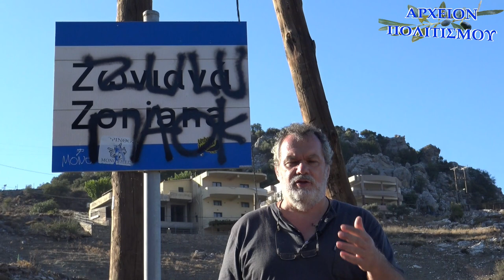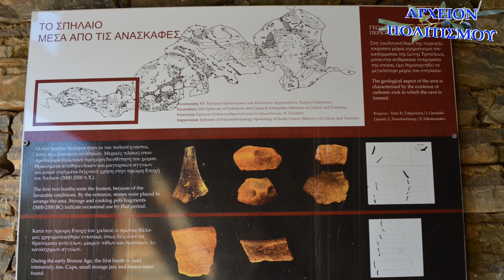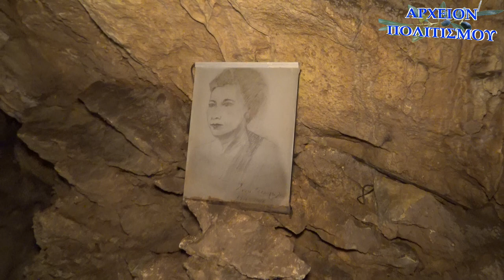Το μυθικό σπήλαιο του Σφενδόνη στα Ζωνιανά, κοιτίδα του Κρηταγενή Δία!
το ρεπορτάζ του ΓΙΩΡΓΟΥ ΛΕΚΑΚΗ
"Το μυθικό σπήλαιο του Σφενδόνη στα Ζωνιανά,
κοιτίδα του Κρηταγενή Δία!"
Μιλάει στον Γιώργο Λεκάκη ο φύλακας του Μουσείου
Τάσος Παρασύρης

ΚΑΜΕΡΕΣ
Μουσαίος
Παν. Μπανταλάκης

ΗΧΟΣ ΜΟΝΤΑΖ
Παν. Μπανταλάκης

ΜΟΥΣΙΚΗ
Νίκος Τουρνάκης

ΦΩΤΟΓΡΑΦΙΕΣ -ΑΡΧΕΙΟ
Γιώργος Λεκάκης

c+p
ΑΡΧΕΙΟΝ ΠΟΛΙΤΙΣΜΟΥ 2018